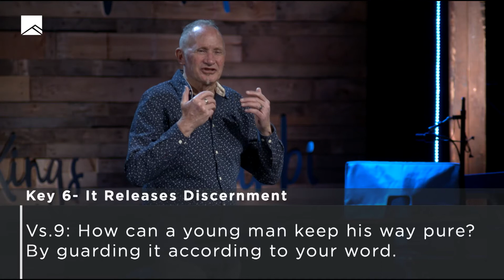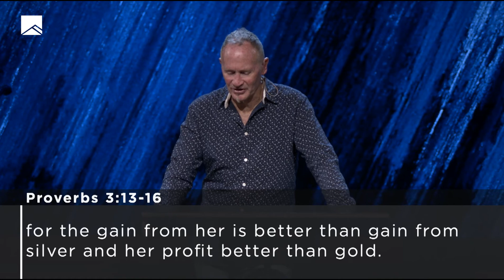Treasuring the Word of God | Marc DuPont | Message Only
Pastor Marc Dupont gives us several essential truths about God’s Word from Psalm 119.

Pastor Marc encourages us to cherish and study the Word of God because of its abundant riches—it gives us life, inspires obedience, delivers us from shame, releases discernment, and so much more! Reading God’s Word is not simply memorizing truth. It’s spending time with Jesus—the Truth, Himself!